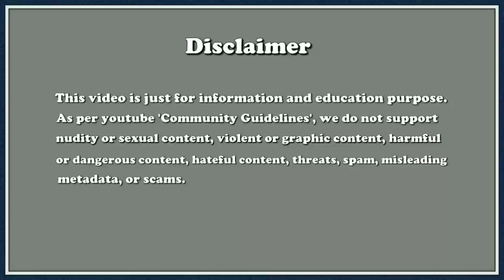Bollywood Actress nude scene | Bollywood Actors Gone fully NUDE in Movie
Bollywood Actress nudescene | Bollywood Actors Gone fully NUDE in Movie